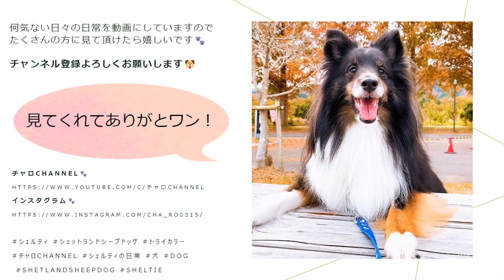【実験】チャロの待て耐久！？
■動画へ一言 by編集者
えらい！

シェルティ(トライカラー)7歳の男の子　名前は「チャロ」と言います🐕
得意技はディスクキャッチ！ボールもキャッチできます(^^♪

何気ない日々の日常を動画にしていますので
たくさんの方に見て頂けたら嬉しいです🐾
TikTok🐾もやってます！